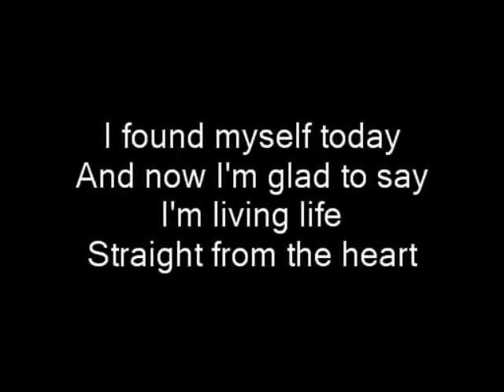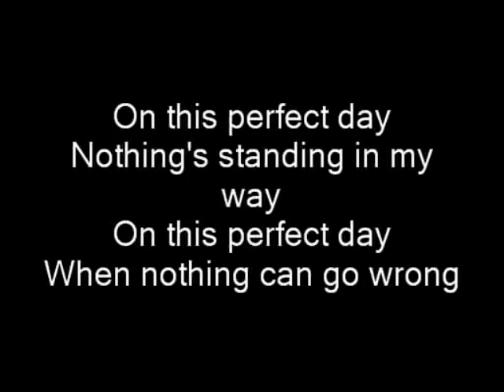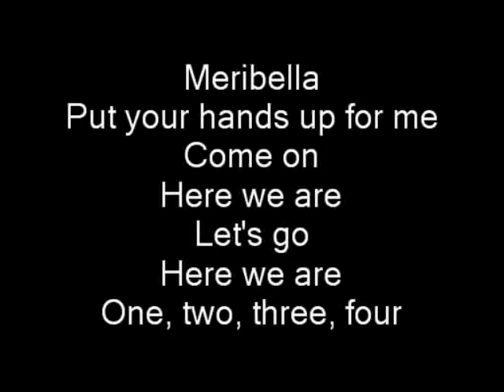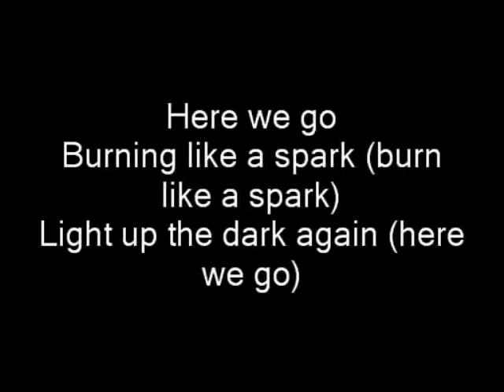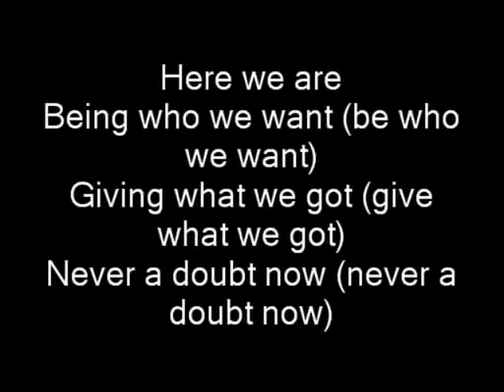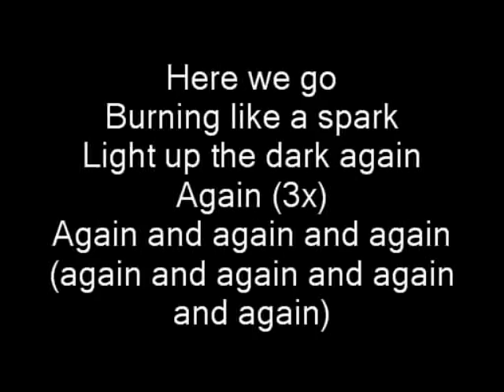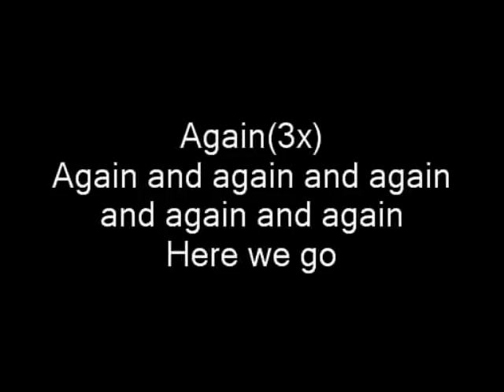Barbie movie song: Final Medley lyrics on screen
Final Medley from Barbie: Princess & the Popstar